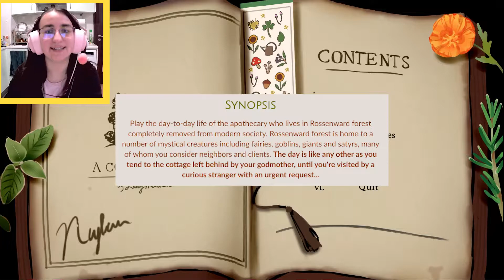Cottagecore Romance! | A Cottage Story | Visual Novel, Cottagecore Games, Aesthetic | XIKIZOID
Welcome everyone to A Cottage Story, the definitive cottagecore romance visual novel and dating simulator! This is just a demo for the game A Cottage Story, and the video includes A Cottage Story gameplay of the indie itchio game. If you're looking for cottagecore games to play and are obsessed with the cottagecore aesthetic, you're in the right place. Cottagecore romance is an unique out-of-this-world aesthetic and this visual novel captures that perfectly. A Cottage Story is an indie game centred around this aesthetic. If you wanna check out my cottagecore house minecraft build, check out this video
Dang, I love indie games, especially gems like these from itch.io!

A little while ago I played the first 15-20 minutes of this game, A Cottage Story, a month or so back, and I tried to record it but my recording software failed for some reason, so I couldn't upload or even edit that video! But, we're now back at it again with a second attempt at this cottagecore fantasy indie game and, well, so far so good! I hope you guys enjoy this playthrough, it will be short, but it shall be legendary hahaha :D
FROM THE GAME'S ITCH.IO PAGE:

"Play the day-to-day life of the apothecary who lives in Rossenward forest completely removed from modern society. Rossenward forest is home to a number of mystical creatures including fairies, goblins, giants and satyrs, many of whom you consider neighbors and clients. The day is like any other as you tend to the cottage left behind by your godmother, until you're visited by a curious stranger with an urgent request..."
Camera: Canon 2000D (Canon Rebel T7)
Webcam: Canyon 2K Quad HD